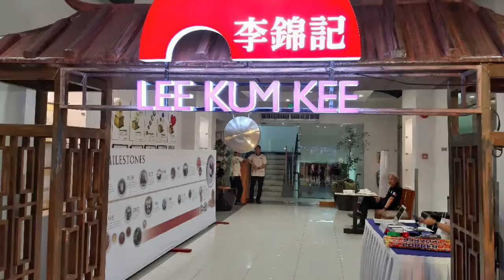Lee Kum Kee International Culinary Challenge Philippines Qualifiers